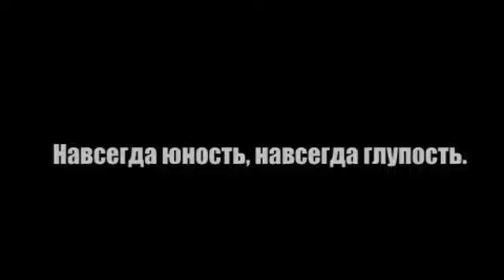Зарядись позитивом и энергией!